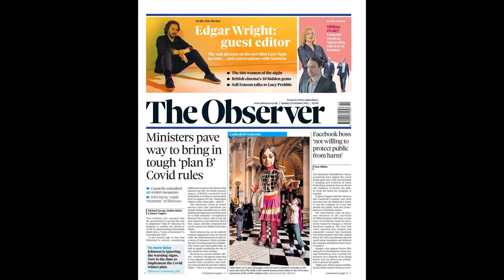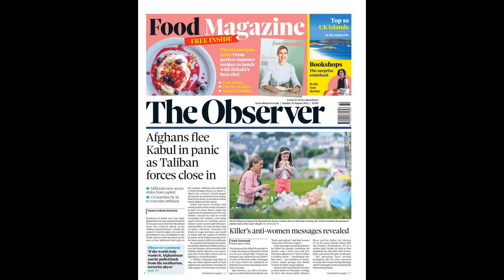Aaron Wan-Bissaka in 'hippy crack' storm as he films pals inhaling fro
Aaron Wan-Bissaka in 'hippy crack' storm as he films pals inhaling from balloons